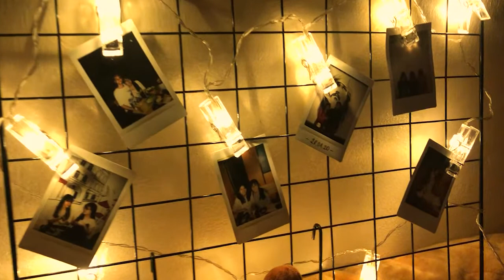Winter Wonderland | Rosie (Cover)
Vocal & Mix: Rosie
Camera & Editor: Rosie

Song: Winter Wonderland
Artist: Amy Grant
Writers: Dick Smith, Felix Bernard
Licensed to YouTube by UMG (on behalf of EMI); EMI Music Publishing, UNIAO BRASILEIRA DE EDITORAS DE MUSICA - UBEM, Sony ATV Publishing, LatinAutor - Warner Chappell, LatinAutorPerf, Warner Chappell, ASCAP, CMRRA, AMRA, UMPG Publishing, and 12 Music Rights Societies